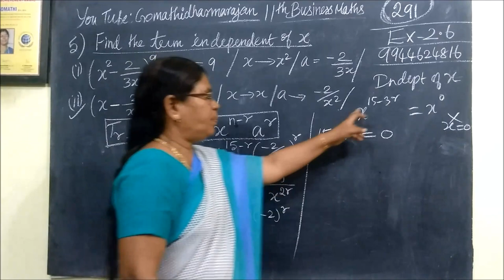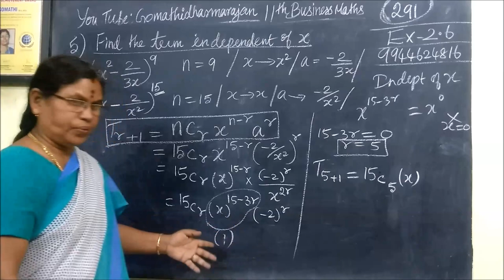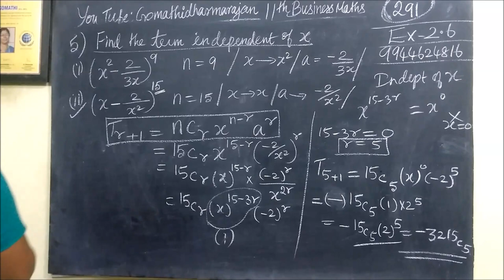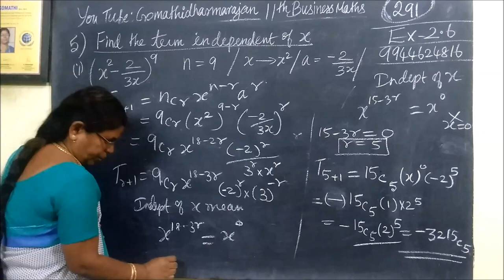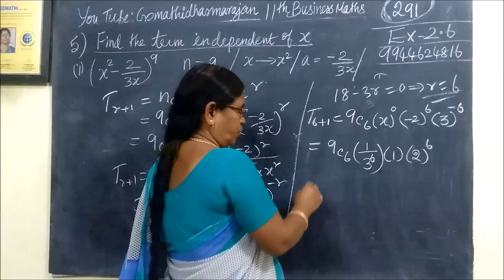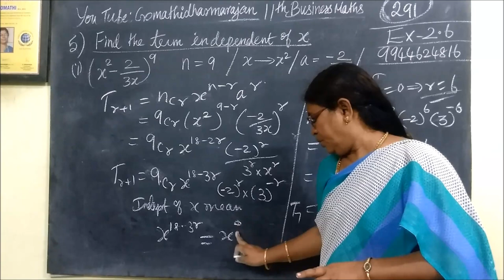11th B-Maths [Part-291] Ex 2.6-5-i,ii Algebra Gomathi dharmarajan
11th B-Maths [Part-291] Ex 2.6-5-i,ii Algebra Gomathi dharmarajan